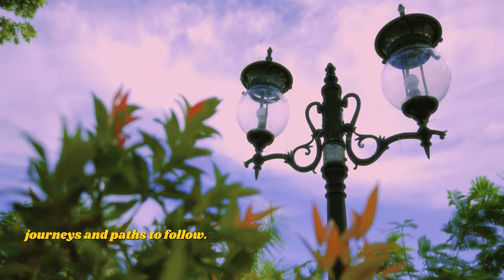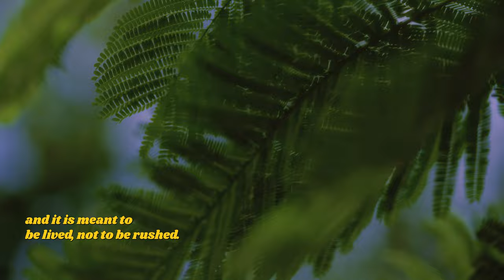Life is not a Race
Life is not a race. It's easy to get caught up in the hustle and bustle of everyday life, trying to keep up with everyone else's expectations.

But sometimes, you just need to take a break and enjoy the present. Look around you, take a deep breath and relax.

It's important to remember that we all have our own journeys and paths to follow. Comparison can be the thief of joy, and focusing too much on what others are doing can lead to dissatisfaction and unhappiness.

Instead, focus on yourself, your own goals and dreams, and take the time to enjoy the journey. Life is not a race, it's a journey that we each take at our own pace.

So take your time, enjoy the scenery, and cherish every moment. Life is beautiful, and it's meant to be lived, not rushed.